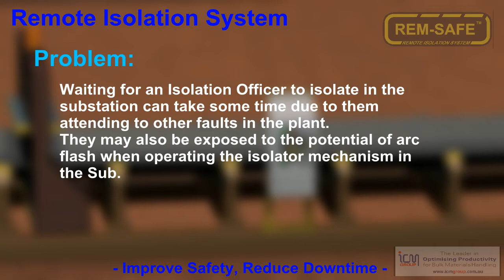Remote Isolation.avi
REM-SAFE is used to remotely isolate conveyors to increase production and improve safety. The system can isolate several HV and LV isolators simultaneously alleviating the need for trained isolation personnel. The isolation control panels are located alongside the conveyor keeping personnel out of substations reducing the exposure to the risk of arc flash.